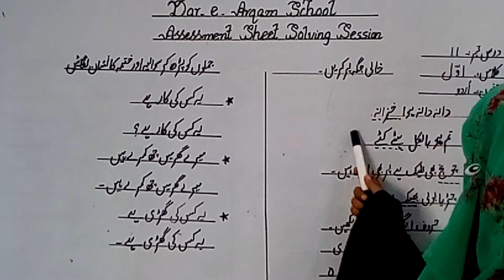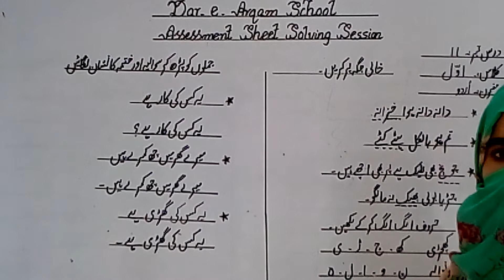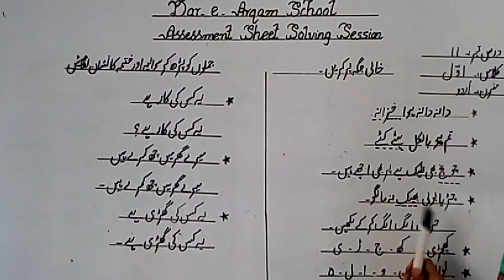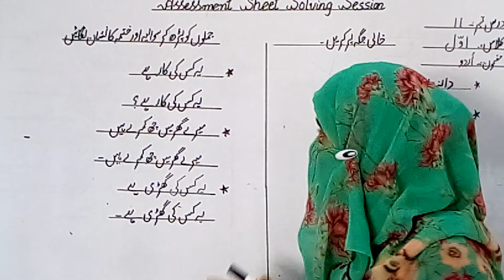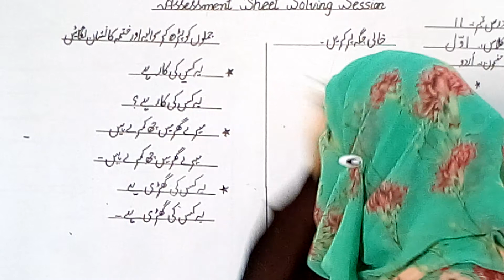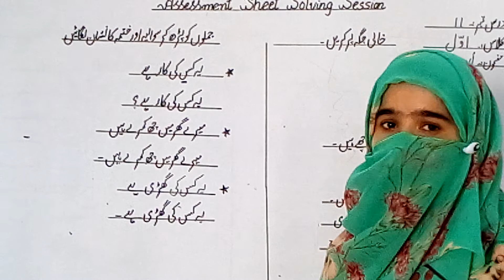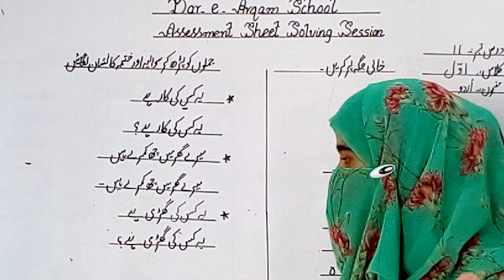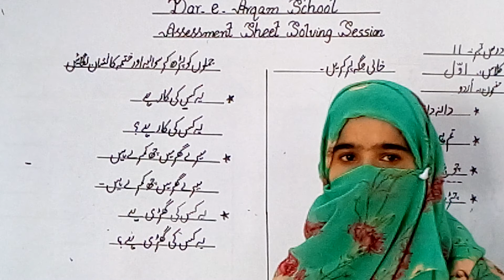Class One/Urdu/Sheet # 11/Assessment Solving Session